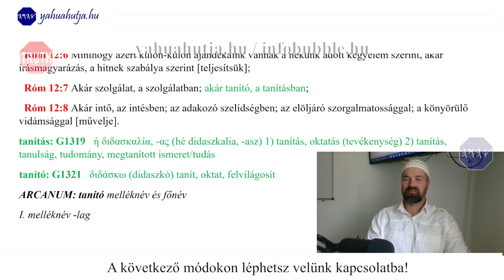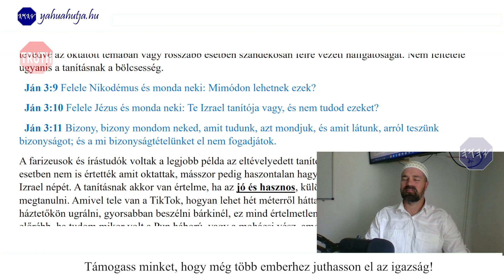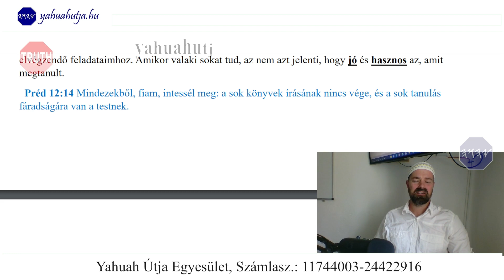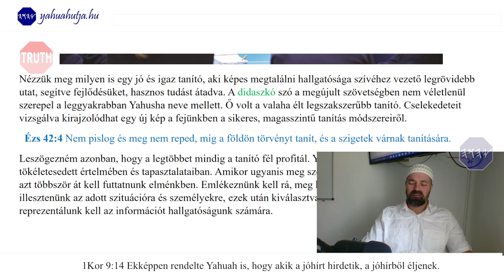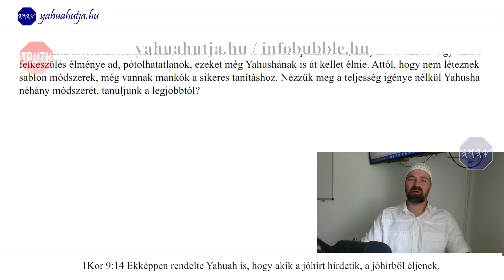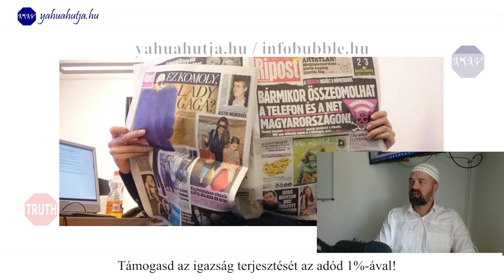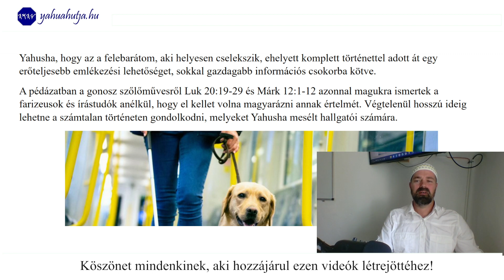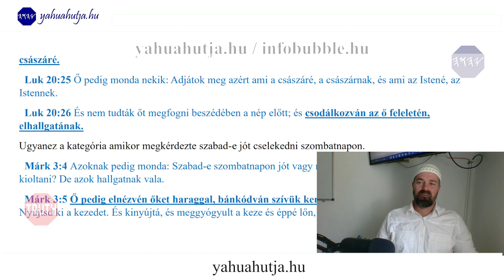A LÉLEK AJÁNDÉKAI - TANÍTÁS - TELJES VIDEÓ: YAHUAHUTJA.HU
ÜDVÖZLET!

ADÓD 1%-ÁVAL TÁMOGATHATOD MUNKÁNAKAT:
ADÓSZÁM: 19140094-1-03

Salom Mispakha!

Nemzetközi bankszámlaszám (IBAN):
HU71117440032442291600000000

HalleluJAH!